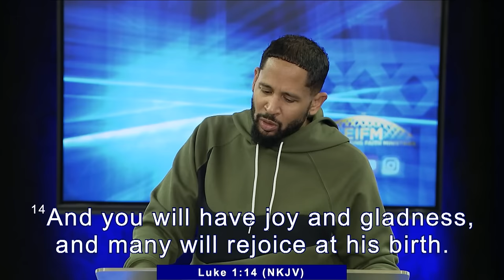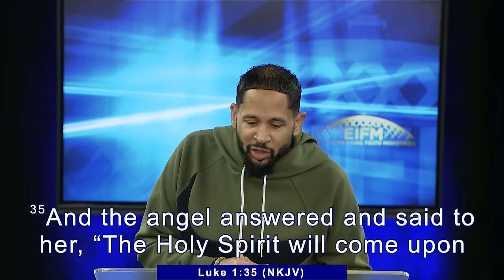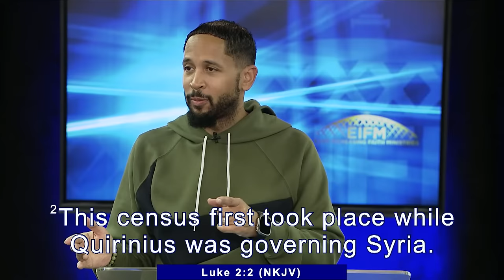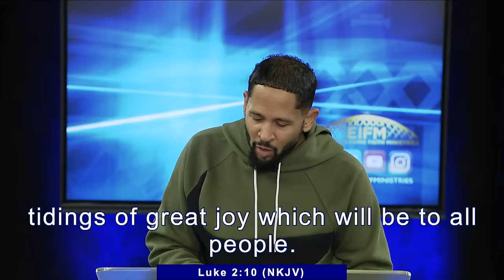Happy Holy Days - Wednesday Evening Bible Study Live! Dr. Frederick K. Price 1-24-24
Happy Holy Days - Wednesday Evening Bible Study Live! - Praise and Celebrate with us at Crenshaw Christian Center as Dr. Frederick K. Price brings a Word from Heaven to you this Wednesday Evening. Plant your seed. Text 28950 then type EIFMO with any dollar amount in support of Ever Increasing Faith Ministries.